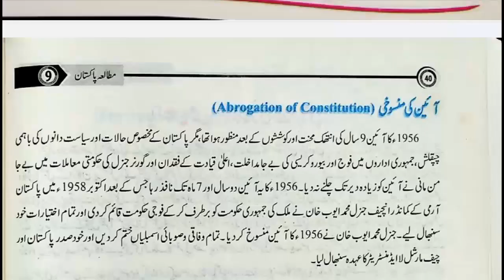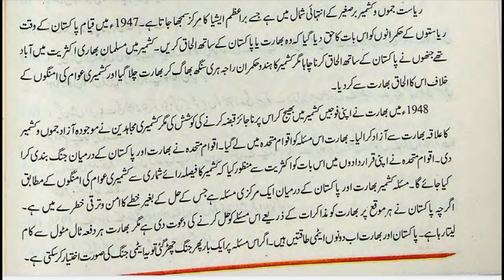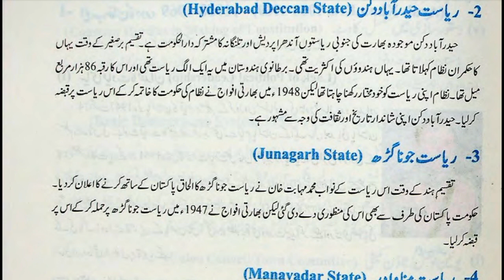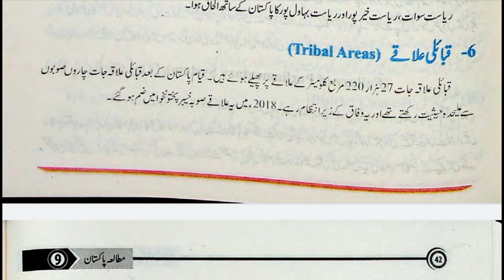Accession of States and Tribal Areas to Pakistan in Urdu Class 9 Pakistan Study Chapter 2